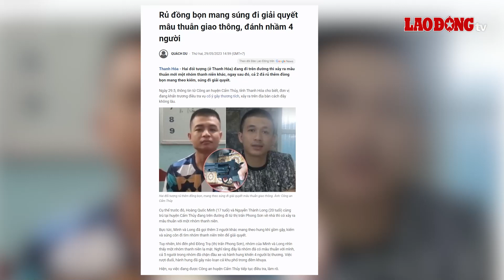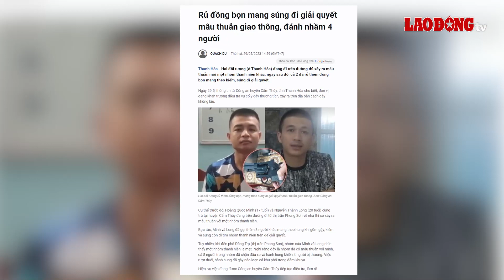Sáng 30/5 | Phó Trưởng Phòng CSGT lên tiếng việc có hàng trăm cảnh sát ở khu du lịch Đại Nam | BLĐ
BÁO LAO ĐỘNG | Vừa qua, mạng xã hội đã lan truyền hình ảnh nhiều cảnh sát có mặt trong khu du lịch Đại Nam (phường Hiệp An, TP Thủ Dầu Một, Bình Dương), thu hút nhiều sự quan tâm đặc biệt của cư dân mạng. Mới đây, Phó trưởng phòng CSGT Công an tỉnh Bình Dương đã có những thông tin chính thức liên quan đến vụ việc.

Các tin tức đáng chú ý có trong bản tin:
00:00 Thực hư việc hàng trăm cảnh sát xuất hiện tại khu du lịch Đại Nam
02:20 Mang súng và kiếm đi giải quyết mâu thuẫn, đánh trọng thương 4 người mới biết... nhầm
03:15 Cháy dữ dội tại cơ sở sửa chữa lốp ôtô ở Hà Nội, lan sang 2 căn nhà liền kề
04:25 Hàng loạt cây gỗ lớn trong rừng phòng hộ Thái Nguyên bị chặt hạ trái phép
06:20 Đang thi công khắc phục hầm chui bị ngập qua cao tốc Vĩnh Hảo - Phan Thiết
07:35 Chợ cũ chen chúc, chợ mới vắng tiểu thương tại Cần Thơ
09:13 Mưa lớn diện rộng sẽ còn kéo dài tại TP Hồ Chí Minh và Nam Bộ

* Đường dây nóng: 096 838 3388